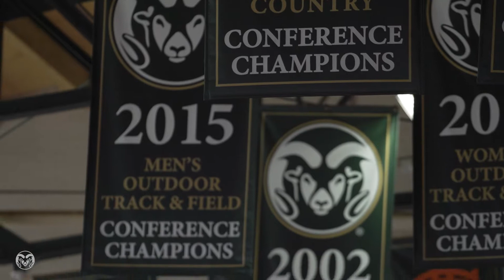Fall Anthem 2022